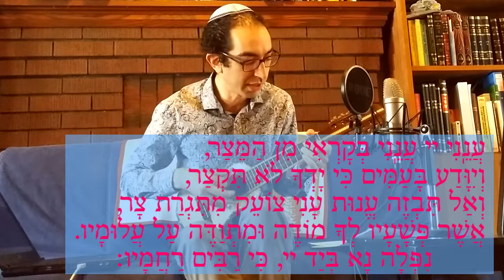בזכרי על משכבי - בצ'רנגו - Bezokhri Al Mishkavi played on charango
From the Sephardic Seliḥot for the month of Elul.
Played on my charango
מנוגן בצ'רנגו